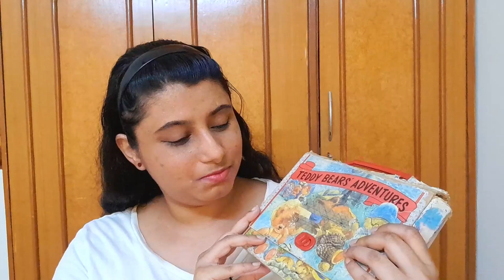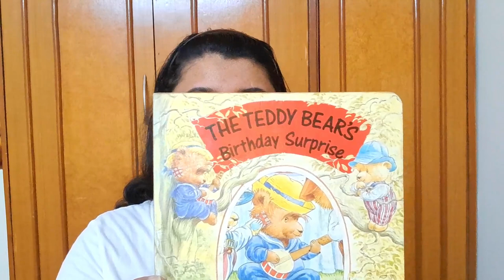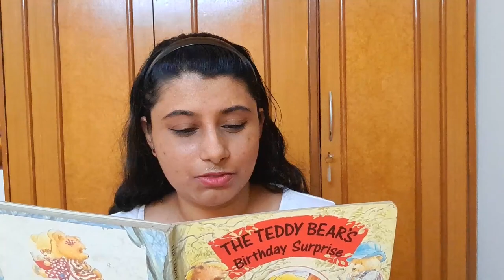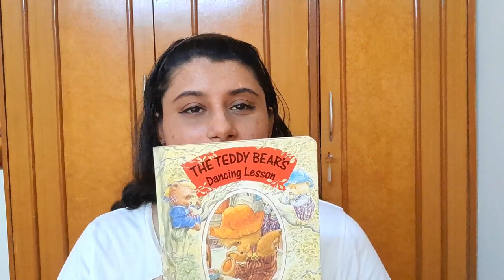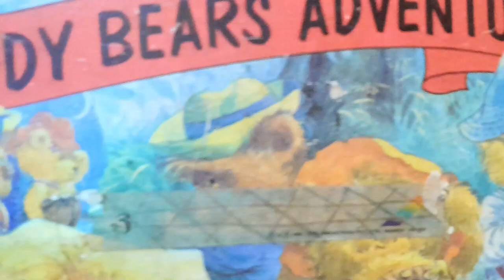ASMR Reading Story Book - Teddy Bears Adventures ✦ Soft Spoken ASMR in English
Hello friends, I'm Ankita Raut, this is a new style of storytelling ASMR video for you all. Here I'm going to read a book. I have this book with me since my childhood. The story is called Teddy Bears Adventures. This video is in English.

❖ PAINTING CREDIT ❖
The paintings shown in this video are illustrated in the storybook I read.

I currently don't earn any money through Youtube. I earn my living from my Etsy shop. I sell digital planner pages, stickers, greeting cards, papers, cliparts in my shop. Here's the link if you want to check out my Etsy shop.